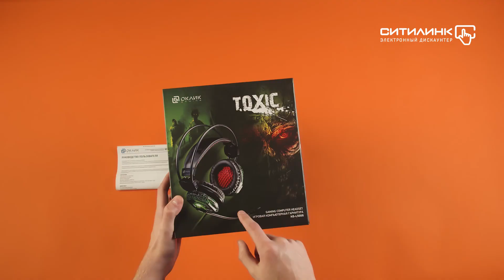Обзор игровой гарнитуры OKLICK HS-L500G TOXIC | Ситилинк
Товар: [#472656]